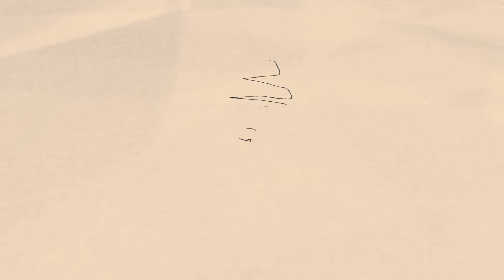உழைப்பை பார்ப்பனர்கள் கொண்டாடுவதில்லை; ஏன்? | பெல் ராஜன் | சங்கமித்ரா | Bhel Rajan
சமூக அறிவியல் பேரவை, வெங்காயம் பதிப்பகம்
இணைந்து நடத்திய நூல் அறிமுக விழா
30.12.23, அண்ணா நூற்றாண்டு நூலகம், கோட்டூர்புரம், சென்னை.

அமர்வு -2
சங்கமித்ரா எழுதிய பார்ப்பான் வெல்வது ஏன்; தமிழன் தோற்பது ஏன்?
இக்லாஸ் உசேன் தொகுத்த பார்ப்பனரல்லாதார் கொள்கை அறிக்கை
பேராசிரியர் அ.கருணானந்தன் எழுதிய புத்தம் தம்மம் சங்கம்

சிறப்புரை
பேராசிரியர் அ.கருணானந்தன்

நூல் அறிமுக உரை
தோழர் பெல்.ராசன்
தோழர் சந்திரசேகர்
தோழர் சரவண பெருமாள்